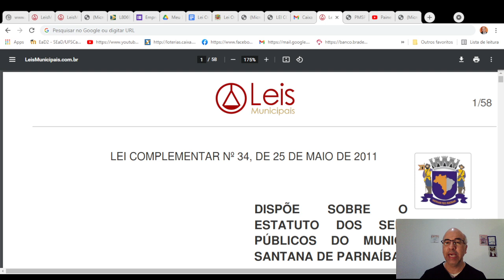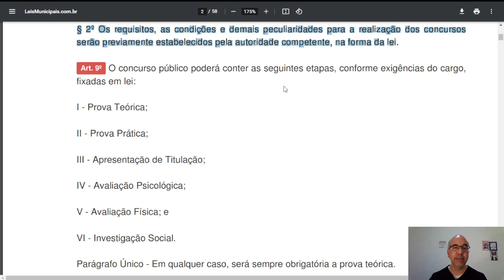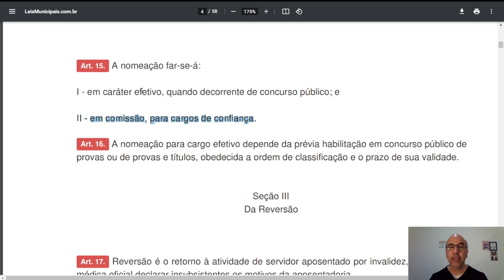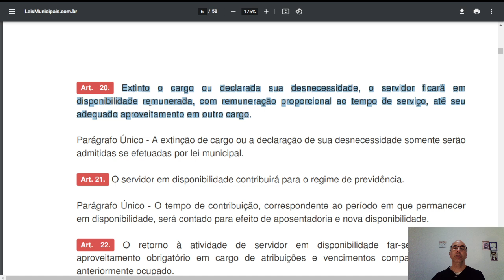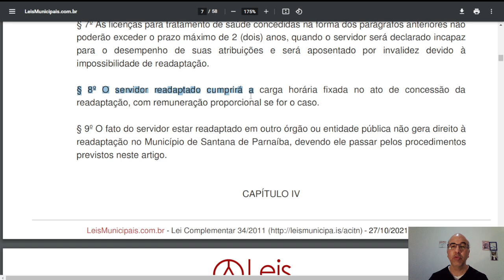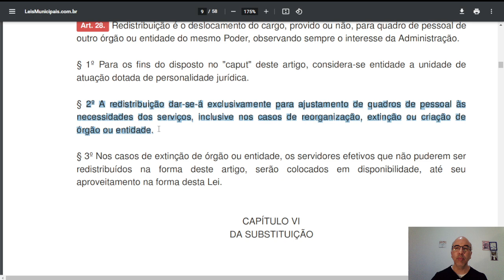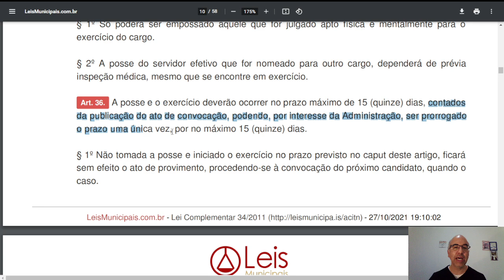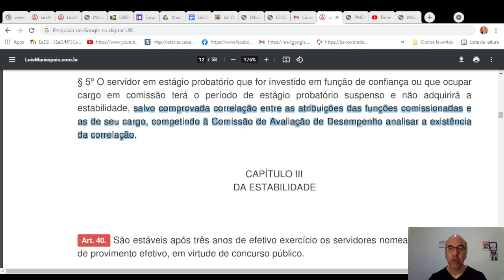LEI COMPLEMENTAR Nº 34, DE 25/05/2011Estatuto dos Servidores Públicos de Santana de Parnaíba.